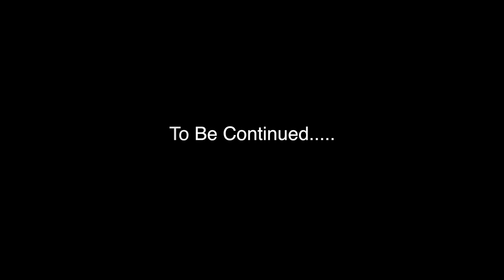EVIL - Quatro [Grime Freestyle]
Scottie Media the longest running Scottish urban media channel promoting Rap, HipHop, Grime, Singers and Bands.

The infamous EVIL drops a Grime Freestyle, Share and Comment if you want us to record the FULL version